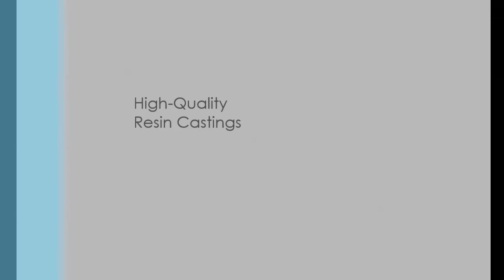Nemesis - 28mm Futuristic Car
Coming to Kickstarter in November 2015.

Original Design by "kooknfat", used with permission ©ArtDude41